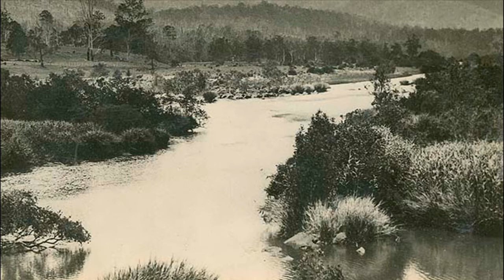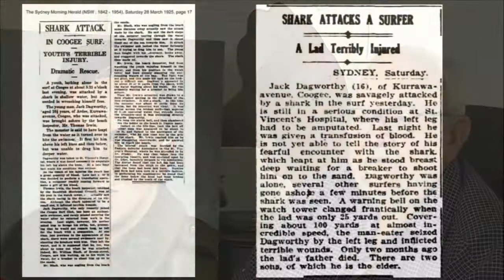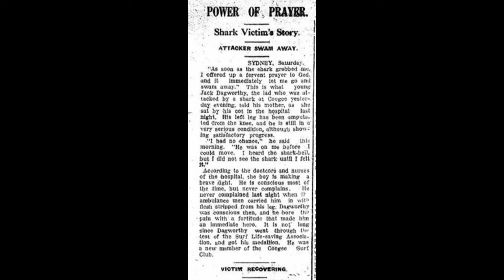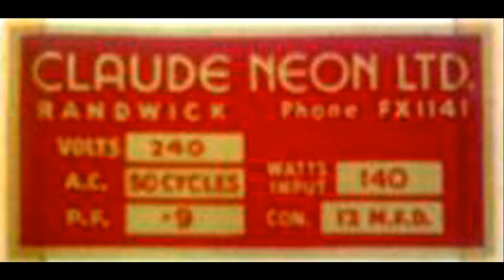ANZAC Portrait Series - Tom Picot - Part 1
Tom Picot started his military carrer in the Australian Mobile Veterinary Army Remounts Service. When WW2 broke out Tom joined the 2/1st Infantry Battalion.Disembarking in Egypt on 13 February 1940, the 2/1st moved to Palestine.The 2/1st Battalion's first campaign of the Second World War was the advance from Egypt into eastern Libya in January and February 1941. After the Middle Eastern campain Tom returned to Australia and was then sent to Darwin. After a year in Darwin tom was then sent to fight in New Guinea.